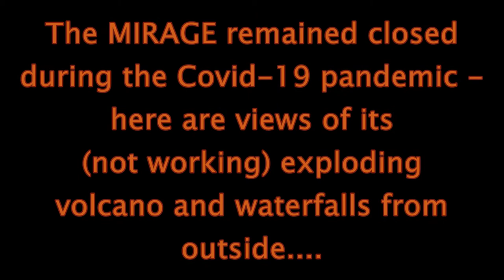Exploring Las Vegas: Mirage Hotel and Casino volcano (now closed)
The Mirage Hotel and Casino, Las Vegas - the volcano and the waterfalls of the Mirage Hotel and Casino in Las Vegas, USA. Let's visit The Mirage Hotel and Casino which is a 3,044-room Polynesian-themed casino resort on the Las Vegas Strip in Paradise, Nevada, United States. The Mirage Hotel and Casino was built by developer Steve Wynn and is owned and operated by MGM Resorts International.
A tropical refuge in the centre of Las Vegas, The Mirage Hotel and Casino elegant resort features a unique dolphin and wild animal habitat. It boasts large pools, a full-service casino, and a spa.
At The Mirage Hotel and Casino in Las Vegas, guest rooms include modern furnishings with a 42-inch flat-screen cable TV.
Guests at The Mirage Las Vegas can find a large variety of dining options, including fine cuisine at Tom Colicchio Heritage Steak and Osteria Costa Restaurant. Guests can enjoy casual meals at Pantry restaurant. A number of bars and lounges are also on site.
The hotel features a replica lava-flowing volcano.
This great value, luxury casino resort enjoys a fantastic location in the heart of Paradise, Las Vegas. With its Polynesian theme, an iconic erupting volcano and a huge tropical pool area, it is easy to see why The Mirage is such a Vegas favourite.